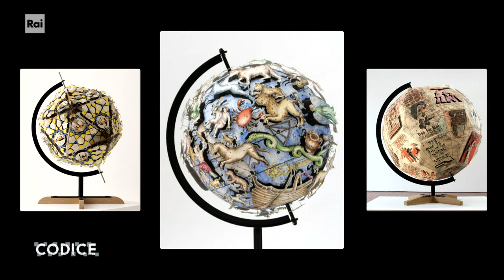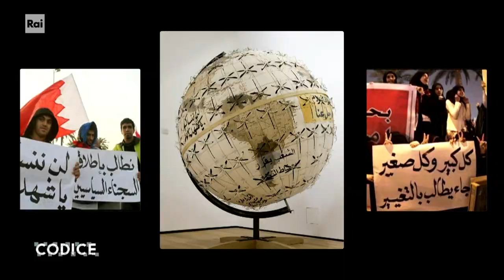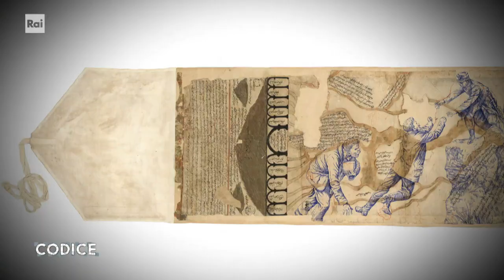Analizzare le mappe - Codice La vita è digitale 30/06/2023le mappe - 30/06/2023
Pietro Ruffo, artista e formato in architettura, realizza opere d'arte a partire dalle mappe e intorno ad esse.